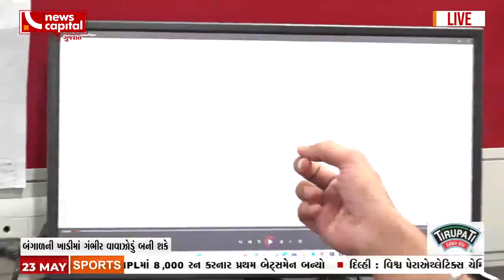ચોમાસા પહેલાં આવી રહી છે મોટી આફત...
વરસાદ પહેલાં રેમલ વાવાઝોડાનો વધ્યો ખતરો...